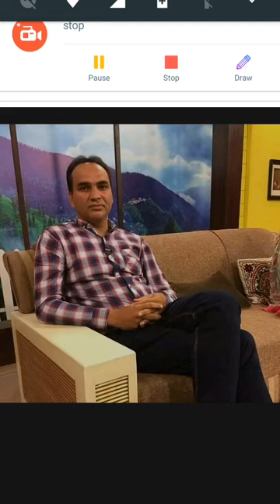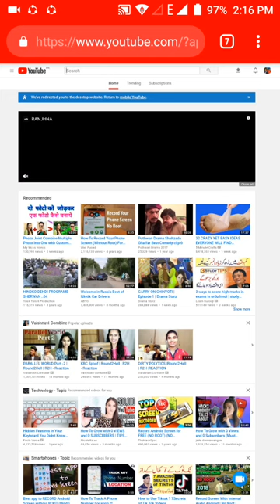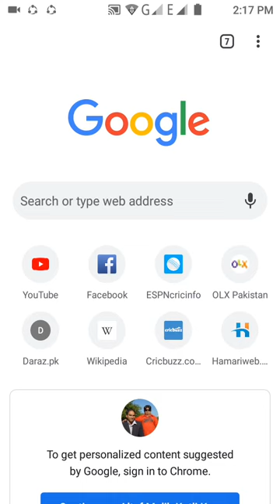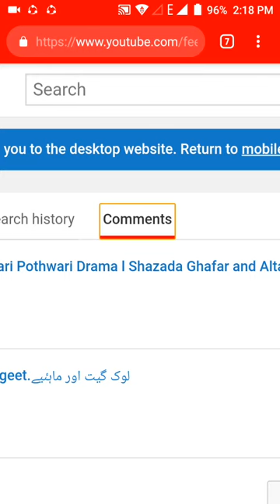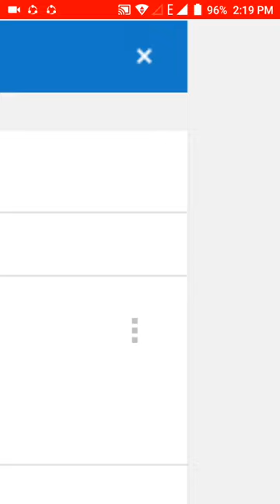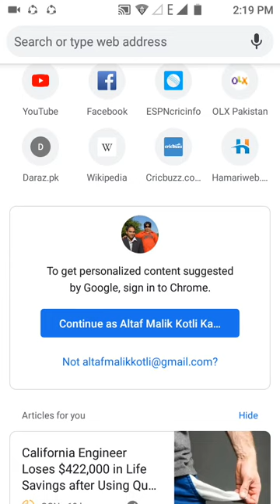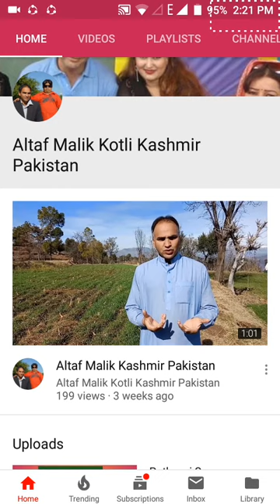How to Delete Comments on others people videos At once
How to Delete Comments on others people videos At once. Here in this video u will find how to delete your comments on other people videos specially the spammy comments that u have ever done in ignorance and now u want to delete them.Watch full video to understand.